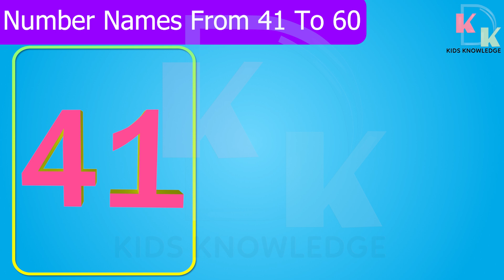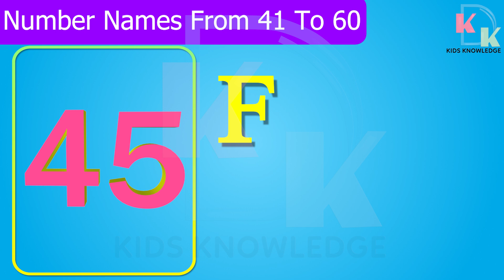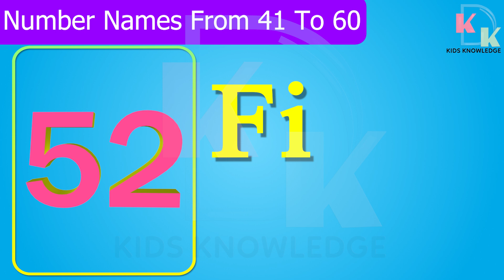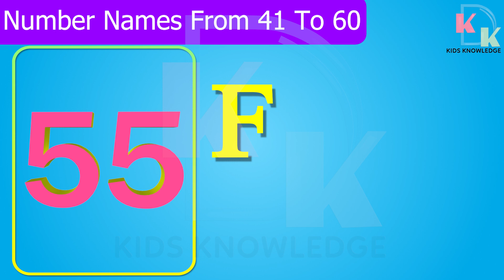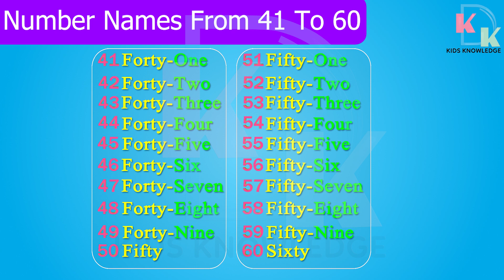Number Names 41 To 60 | Learn Counting | Number Names In English | 51 To 60 English Name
In this video you will learn 41 To 60 number name with spelling.

41 Forty-one
42 Forty-two
43 Forty-three
44 Forty-four
45 Forty-five
46 Forty-six
47 Forty-seven
48 Forty-eight
49 Forty-nine
50 Fifty
51 Fifty-one
52 Fifty-two
53 Fifty-three
54 Fifty-four
55 Fifty-five
56 Fifty-six
57 Fifty-seven
58 Fifty-eight
59 Fifty-nine
60 Sixty